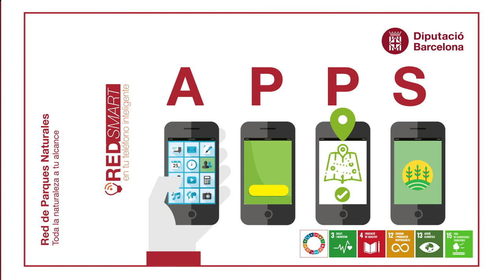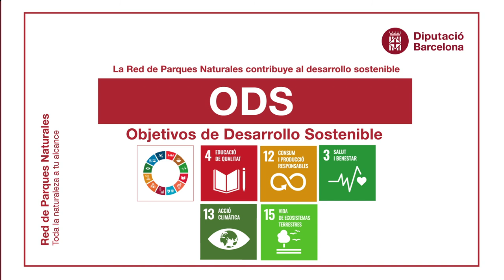Xarxa de Parcs Naturals: Patrimoni natural a conservar (versió en castellà)